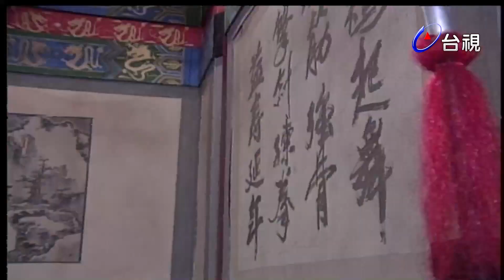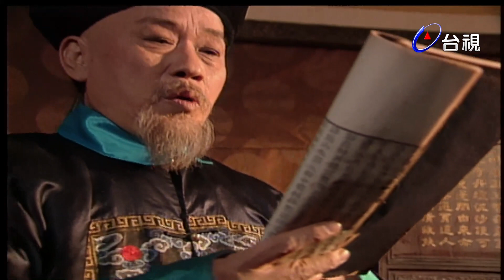戲說乾隆 第 23 集〈乾隆探親記〉鄭少秋 江淑娜 黎美嫻 主演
乾隆遇上了極為納悶的一件事，有人說，他是浙江海寧陳家的兒子！這個傳說，由江南傳到京師，等乾隆知道，已經是最後的一個。沒有人能證實這件事的是非，從太如殿到民間炸臭豆腐的小攤從身邊的春喜、賈六、寶柱、曹大人到茶館說書的老人，都是笑著說：我不知道真假由來。問慈寧宮中的母親，鈕祐祿氏（活著叫熹妃、太后，死後諡孝聖憲皇后）母親說：生下你，我就暈過去了。查譜牒，分明是康熙五十年，八月庚午生於世宗潛邸，母鈕祐祿氏，滿州鑲黃旗，四品典儀凌柱女。乾隆心裡怪怪的感覺，連帶著看身邊的人也都怪怪的，感到大家在惑弄他。正好，給他講課的老臣正講到韓非子的「八姦第九」。要防八姦的前兩種人：同床－女人，及女人的背後－。　在旁－左右近習，先意承旨，觀貌察色－。乾隆在這個心理與背景下，與臣工、與民間，大大小小的出了很多事。他不知道還有兩路人馬，也正由海寧趕到京師，十萬火急。

演員:鄭少秋